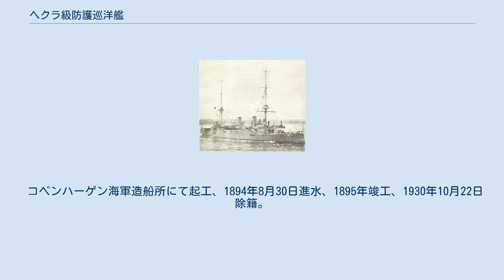ヘクラ級防護巡洋艦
ヘクラ級防護巡洋艦 (HDMS Hekla) は、デンマーク海軍が建造した防護巡洋艦の艦級である。
 本級はデンマーク海軍が「ヴァルキリエン」に続いて自国の沿岸警備のために造り上げた防護巡洋艦である。
本級の基本構造は同時期のイギリス海軍の輸出型巡洋艦であるエルジック・クルーザーの様式と酷似している。
同時期の艦として世界初の防護巡洋艦「エスメラルダ」（後の日本海軍「和泉」）や日本海軍の「浪速型」、オーストリア＝ハンガリー帝国海軍「カイザー・フランツ・ヨーゼフ1世級」などが挙げられる。
 本級は平甲板型船体上に2本のマストと一本煙突を持つ防護巡洋艦としてデンマークはコペンハーゲン海軍造船所で建造された。
艦首水面下に突き立った衝角を持つ。
主甲板部に最大厚43.2mmの装甲が貼られた。
艦首甲板上にから主砲塔として装甲カバーの付いた露砲塔に収められた15cm単装砲（ゲイザーとヘイムダルは12cm単装砲）が1基、頂上部に見張り所を持つ単脚式の前檣の後ろに、左右に船橋を持つ箱型の艦橋があり、その後部に1本煙突が立つ。
煙突の後部は艦載艇置き場となっており、片舷2組のボート・ダビットにより運用される。
その背後に前檣と同じ様式の単脚式の後檣、そこから一段下がって後ろ向きの15cm単装砲（ゲイザーとヘイムダルは12cm単装砲）の順である。
副砲の5.7cm単装砲（ゲイザーとヘイムダルは8.6cm単装砲）は単装砲架に防盾を付けられ、舷側甲板上に前檣と後檣の左右に、半円形の砲郭を設けて片舷2基ずつの計4基装備した。
 1889年5月9日にコペンハーゲン海軍造船所にて起工、1890年11月28日進水、1891年竣工、1954年解体。
 コペンハーゲン海軍造船所にて起工、1892年7月5日進水、1893年5月8日竣工、1928年3月29日除籍。
 コペンハーゲン海軍造船所にて起工、1894年8月30日進水、1895年竣工、1930年10月22日除籍。